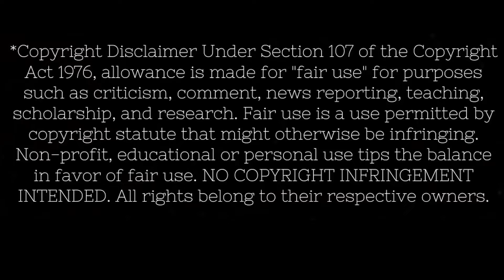Disturbed Hey You Reaction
My first Disturbed song, and I'm converted!